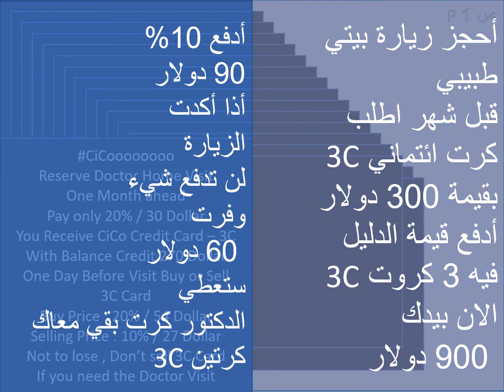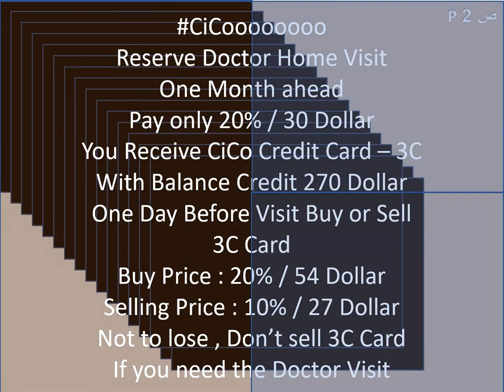دليل سيكو الطبي CiCo MD Directory